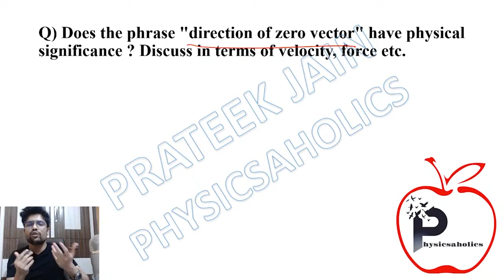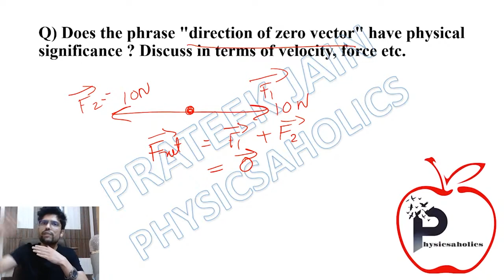Can you find direction of ZERO Vector ? | IIT JEE & NEET by Prateek Jain Sir, Kota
Does the phrase "direction of zero vector" have physical significance ? Discuss in terms of velocity, force etc.